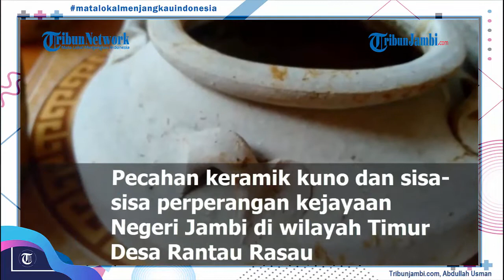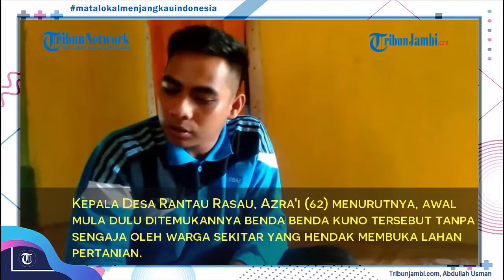Pecahan keramik kuno dan sisa-sisa perperangan kejayaan Negeri Jambi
TRIBUNJAMBI.COM, MUARA SABAK - Pecahan keramik kuno dan sisa sisa perperangan kejayaan Negeri Jambi di wilayah Timur,  masih kerap di jumpai dengan nilai sejarah tak ternilai.

Desa Rantau Rasau, sebuah pemukiman atau perkampungan yang merupakan bagian dari Kecamatan Berbak Kabupaten Tanjabtim. Dimana Desa yang terpisah oleh aliran sungai batanghari tersebut memiliki segudang peninggalan kebudayaan dan sejarah peradaban Jambi masa lampau.

Dibuktikan dengan banyaknya peninggalan sejarah, dari beberapa dekade dan generasi yang berbeda. Bahkan dari zaman hindu budha hingga perkembangan islam di dataran melayu Jambi.

Hal tersebut dibuktikan dengan banyaknya, atau beragam temuan temuan benda kuno di sekitaran Desa Rantau Rasau mulai dari pecahan dan serpihan keramik kuno diduga peninggalan dinasti Tang, juga sisa sisa senjata perang baik senjata tajam hingga senjata api kuno bahkan hingga benda benda berharga (perhiasan) lampau.

Seperti Desa peninggalan sejarah pada umumnya, selain meninggalkan benda kuno dan cerita, juga buku sejarah yang menjadi pedoman anak cucu hingga bergantinya zaman.

Kampung Lamo yang saat ini lebih dikenal dengan nama Desa Rantau Rasau di Kecamatan Berbak tersebut, secara geografis berada persis di pinggiran DAS yang merupakan wilayah wilayah potensial bagi kerajaan zaman dahulu untuk membangun pemukiman dan kerajaan.

Dengan lokasi yang dipisah oleh sungai Batanghari, sejak puluhan bahkan ratusan tahun lalu. Sedikitnya membutuhkan waktu 2-3 jam dari Kota Muara Sabak hingga ke lokasi. Untuk sampai ke lokasi sendiri harus menyeberangi sungai menggunakan perahu ketek dengan upah Rp 10-15 ribu per orang.

Ketika setibanya di pelabuhan penyeberangan yang berada di hujung SK 25 Kecamatan Rantau Rasau. Dari pinggiran sungai terlihat samar pemukiman yang masih tradisional yang berada di pinggiran sungai. Namun ada satu bangunan tua yang dari jauh memikat mata dengan gaya dan seni arsitektur kuno membuat bangunan tersebut sangat bernilai sejarah.

Tercatat, sejak tahun 2017 beragam temuan temuan kuno mulai ditemukan warga sekitar, bahkan dari sebagian cerita warga terdahulu bahkan sudah kerap menemukan benda benda kuno bahkan bernilai sejarah tinggi di wilayah tersebut. Hanya saja karena ketidak pemahaman masyarakat benda tersebut terabaikan dan terbengkalai sehingga hilang.

Seperti dituturkan oleh Kepala Desa Rantau Rasau, Azra'i (62) menurutnya, awal mula dulu ditemukannya benda benda kuno tersebut tanpa sengaja oleh warga sekitar yang hendak membuka lahan pertanian. Mengingat kala itu warga masih banyak yang bercocok tanam padi dengan cara membuka lahan kosong.

" Saat warga hendak mencangkul lahan yang mereka buka, mata cangkul atau parang mereka kerap menghantam bebatuan dan keramik, jumlahnya cukup banyak dan menyebar dalam sebuah hamparan," ujar Kades

Dengan temuan tersebut warga langsung melaporkan ke pihak Desa, setelah ditindak lanjuti bersama pihak terkait baik Kecamatan dan lainnya ternyata tidak hanya pecahan keramik saja, melainkan juga ditemukan struktur batu bata diduga percandian.